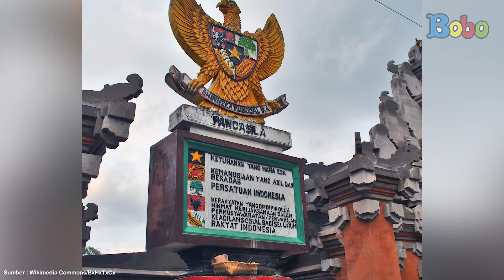Fakta Menarik - Makna 17 Helai Bulu pada Sayap Garuda Pancasila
Apakah teman-teman sudah tahu makna dari 17 helai bulu pada masing-masing sayap Garuda Pancasila?

Penulis Teks & VO: Jonathan Alfrendi

Creative Art : Revydia Darmawan, Donny Suryanto, Anastasia A.C.